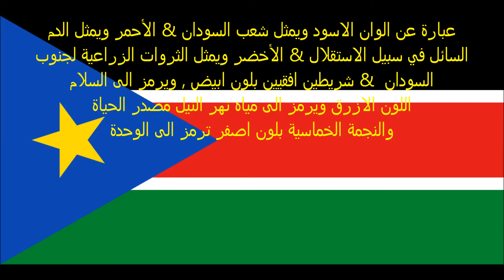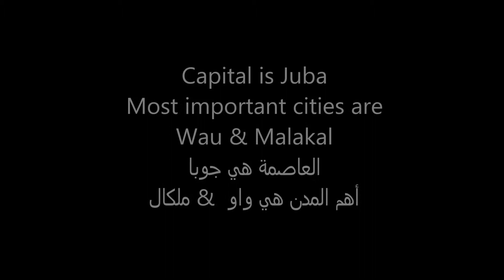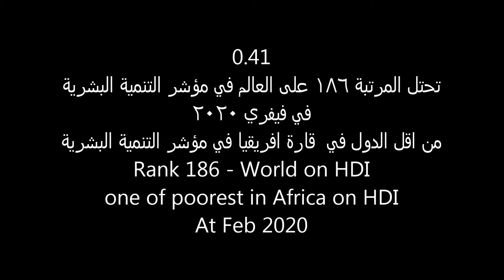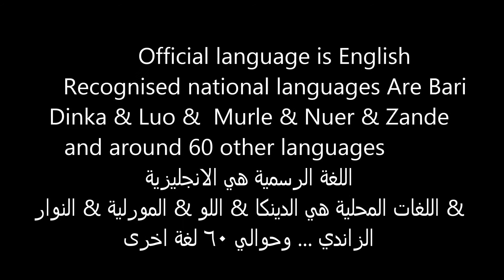South Sudan, جنوب السودان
A brief about South Sudan ,جنوب السودان في سطور